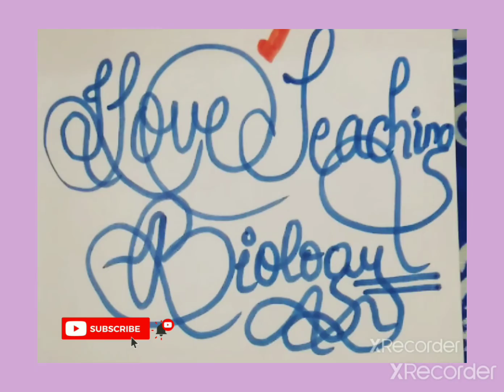calligraphy [I ♥️ teaching biology]